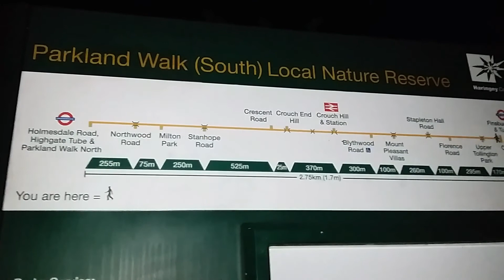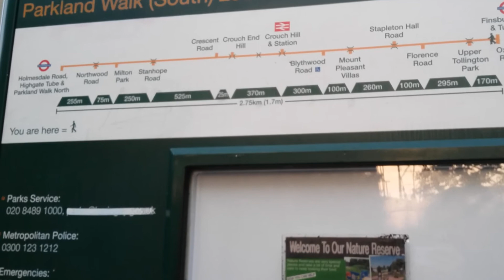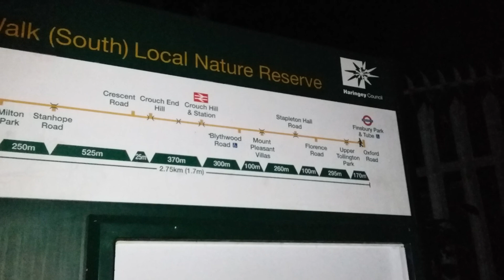RA525 Hallowe'en Haunted abandon railway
It was my second part video...
Had to film in parts because editing app won't let me do full 😕